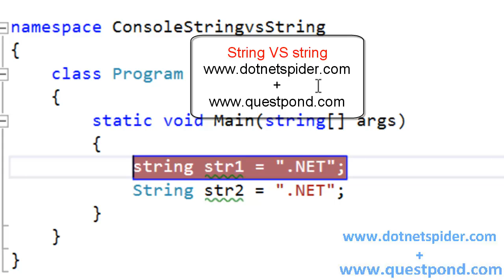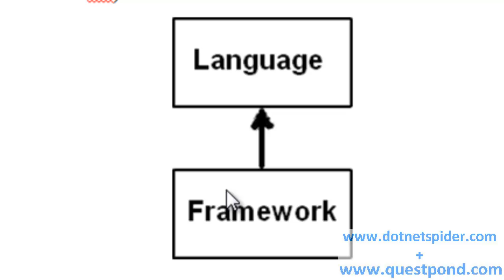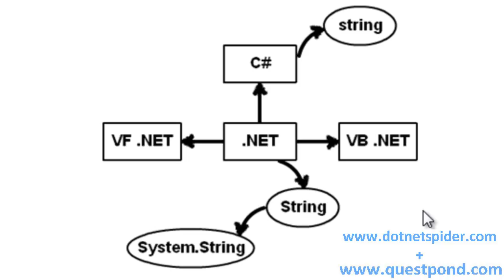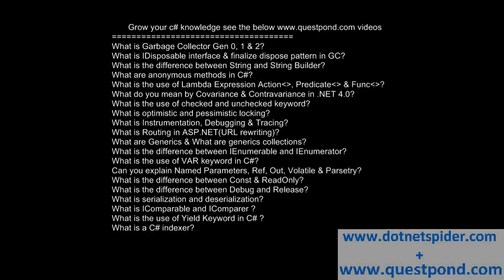String vs string ( C# Interview questions)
This is one of the most asked C# interview question to confused C# and .NET developers. I do understand that this question does not judge capability of a C# developer , but then when interviewers are asking it we need to have some answer ready for it.